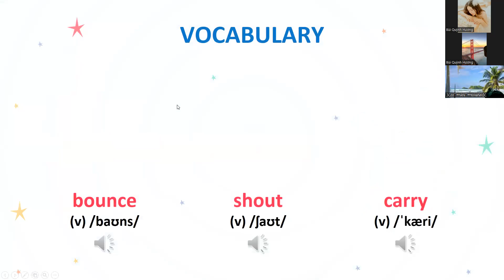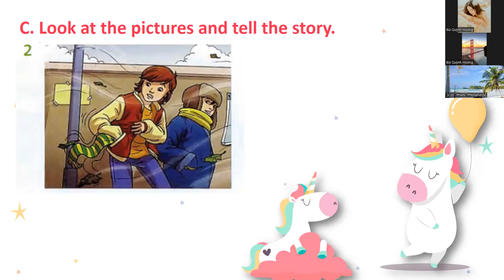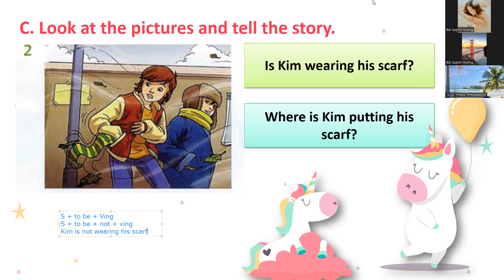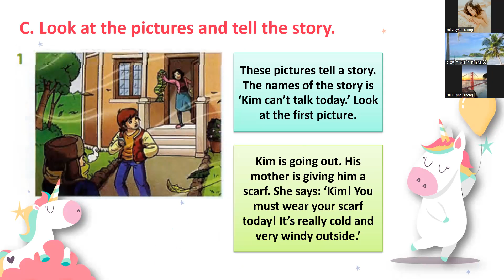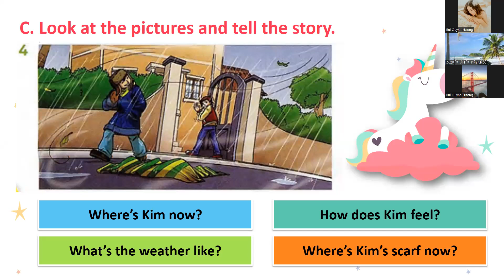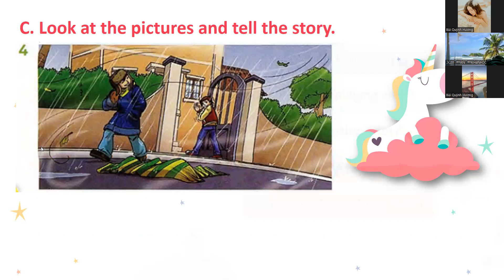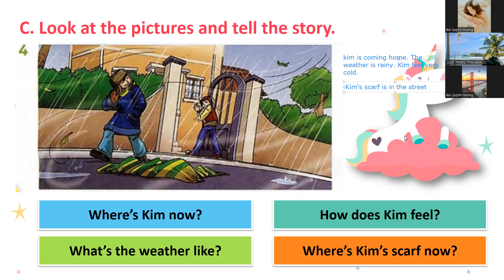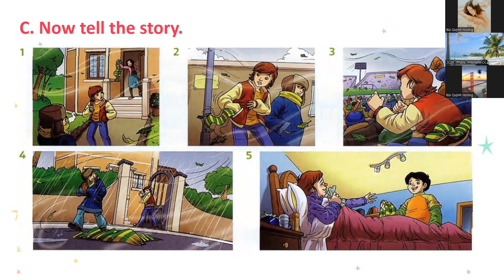PK2204073 - 07/06/2022 - MOVING AND SPEAKING